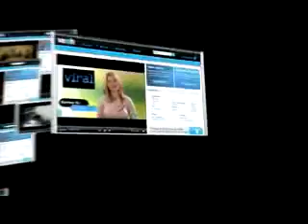Bhante Nyanabodhi (24) Bedeutung der Metta-Praxis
Was ist die Bedeutung der Metta-Praxis?